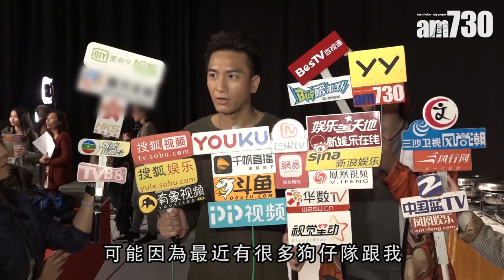【娛片重溫】黃心穎被富二代追求 馬國明否認「不婚即分」 2017-12-22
馬國明(馬明)、胡定欣、唐詩詠、陳展鵬、王浩信、曹永廉和田蕊妮等，昨日出席《萬千星輝頒獎典禮2017》提名名單公布記招。有報道指緋聞女友黃心穎因被富二代追求而提出分手，馬明否認，並指如果屬真就恭喜她，代表心穎是很有條件的好女生。至於被指跟黃心穎提出「不婚即分」，馬明笑言沒跟對方討論過結婚這個話題，所以不存在逼婚。他又直言現在交女友會以結婚為前提，並強調跟心穎還是了解中。

bmgproductionmusic